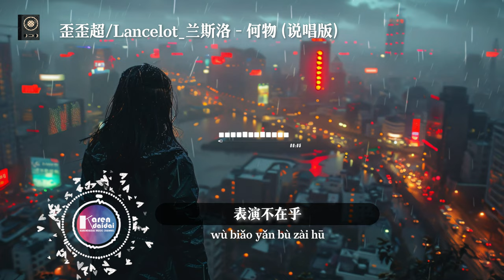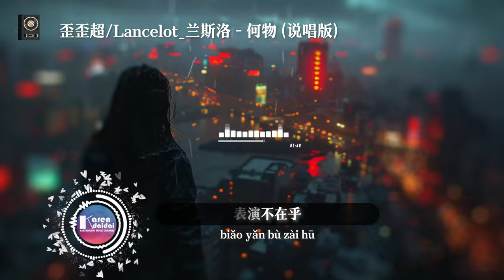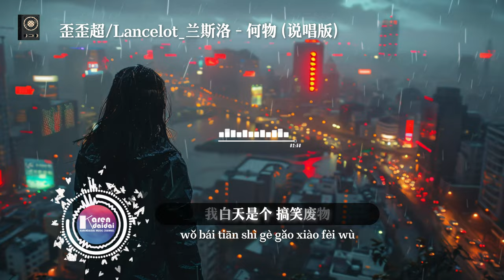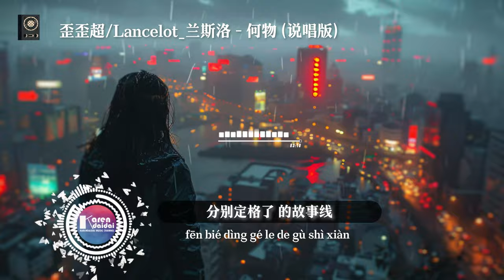歪歪超/Lancelot_兰斯洛 - 何物 (说唱版)「我白天是个搞笑废物，夜晚变成忧伤怪物 撕扯着孤独。 」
歪歪超/Lancelot_兰斯洛 - 何物 (说唱版)
词：李奕星/歪歪超
曲：陈一勺/歪歪超
编曲：CluZ/歪歪超
制作人：歪歪超
和声：Lancelot_兰斯洛
混音：CluZ/歪歪超
母带：CluZ
推广：吴铮
OP：嘉煜文化
SP：漫吞吞文化

我白天是个搞笑废物 表演不在乎
夜晚变成忧伤怪物 撕扯着孤独
我曾经是个感性动物 小心地感触
现在变成无关人物

我记得那些天你为我撑的伞
我记得那些熬的夜你劝我别太晚
我记得内心就像手机内存被占满
和你成千万的聊天记录从不舍得删

我翻了又翻 那些动情的岁月
反复在夜里强调
像酒般明明最烈
却是治孤独的良药

没能力选择忘掉
根本就不舍得忘掉
没你的夜里 我辗转反侧回忆你的样貌

他们都说像我这种人 不可能为情所伤
可情绪太矛盾 有时无法控制 但能主张
快乐只是我的假装 一切都无所谓
当夜半三更没了灯光 就想黑带来的琐碎

所谓的光 在深夜或许都来自手机屏幕
当被寂寞侵蚀 我的眼神 在你朋友圈中凝固
我的思绪全部倾注 又勾起了多少情愫
当我看到记录的最后一句 却只能停步

现在变成无关人物 渴望着麻木

像时刻身处
在迷蒙大雾
看不到前路

像有目共睹
犯什么错误
哑巴般无辜

像特别照顾
被世界厌恶
却无法愤怒

像要变成熟
就该领悟残酷

他说停住 别轻易哭
是他给的帮助
只能构筑愈加坚固
我悲伤的天赋

我白天是个搞笑废物
白天我用尽全力表演
做出迎合一切的笑脸
夜晚变成忧伤怪物
这负罪感让我道歉的那人却在不可及的遥远

我曾经是个感性动物
直到我过的黑白也混淆了过的情绪也不定多变
剧情的发展不是我所愿
分别定格了的故事线

我白天是个搞笑废物 ( 如今怕爱的太满 )
( 回忆我爱你多勇敢 难道爱也物极必反 )
表演不在乎
(结局也只是聚后散 夜晚变成忧伤怪物)
夜晚我变成忧伤怪物 （收不回是对你的爱慕）
撕扯着孤独 (那些有你的分分秒秒争争吵吵历历在目)
(我最大的错是控制不了自己的感性)
小心地感触
(怪夜里又怪你还是怪自己因孤独染病)
(无数次你的画面无数次向我脑海闪进)
(直到想念你变成了我最讨厌的反应)
渴望着麻木

00:00​  歪歪超/Lancelot_兰斯洛 - 何物 (说唱版)
00:00​ (𝘾𝙝𝙤𝙧𝙪𝙨)

🌕 播放赞助🌙 马来西亚 - 新山房产投资管理